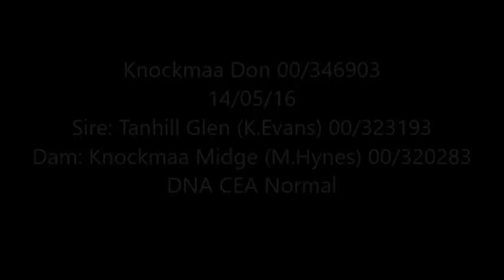Don Malvern Dog Sale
Knockmaa Don 00/346903
14/05/16
Sire: Tanhill Glen (K.Evans) 00/323193
Dam: Knockmaa Midge (M.Hynes) 00/320283
DNA CEA Normal